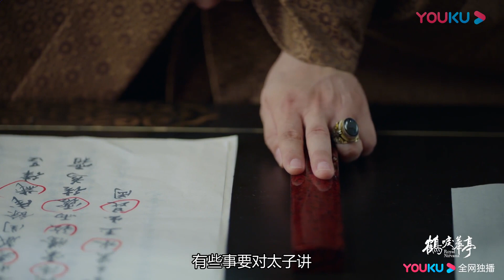萧定权拒绝坦白真相，岂料早被父亲看穿一切《鹤唳华亭》｜罗晋 李一桐 黄志忠 张志坚 苗圃 金瀚 郑业成 王劲松 郝蕾 刘德凯 王媛可 Royal Nirvana【捷成华视偶像剧场】